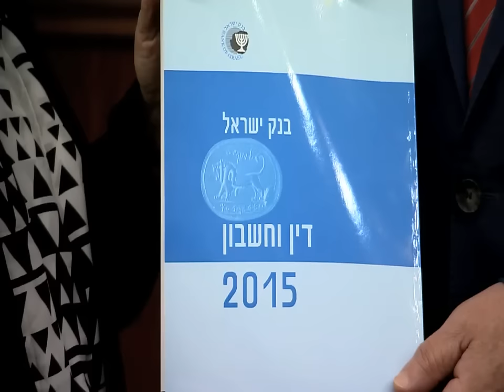רה"מ נתניהו מקבל לידיו את דו"ח בנק ישראל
ראש הממשלה בנימין נתניהו קיבל מנגידת בנק ישראל ד"ר קרנית פלוג את דו"ח בנק ישראל לשנת 2015.

וידאו: עומר מירון, לע"מ
סאונד: איתמר בוטון, לע"מ